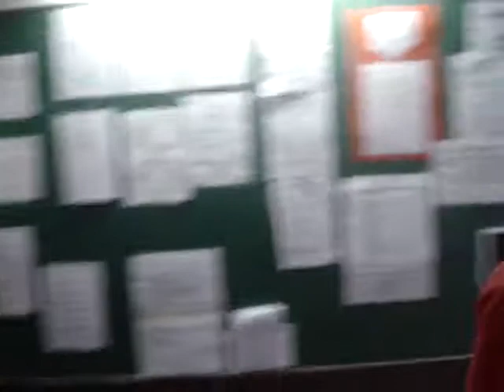ženska tepe tipa